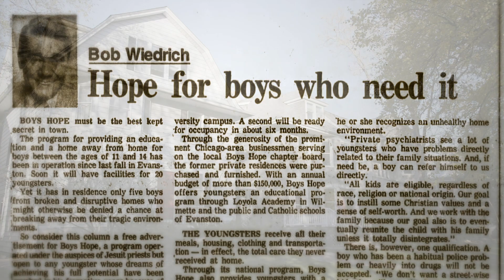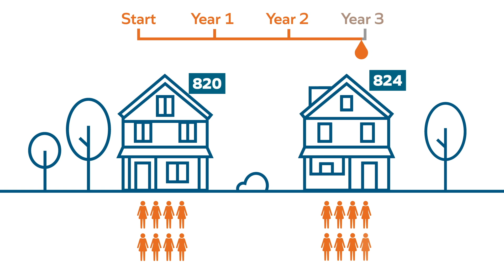More Hope - Building Our Future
More Hope is our strategic initiative for growth with three exciting goals: Double the number of girls we serve; renovate our homes after 45 years of teenage living; and create a campus to strengthen our community.

Boys Hope Girls Hope of Illinois